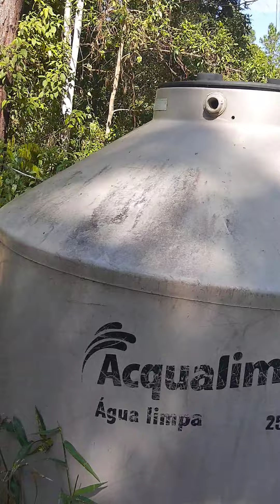Chácara Terezinha meu pedacinho do Paraíso ❤️